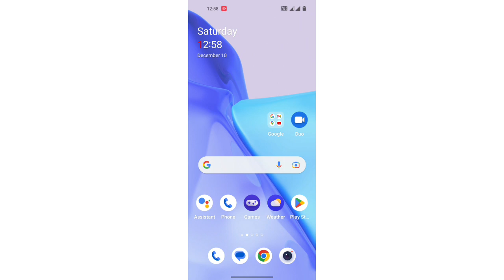OnePlus 10T call setting, OnePlus 10T me call recording ko kaise enable & Disable kare, OnePlus 10T